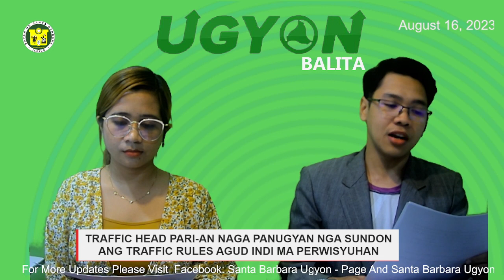August 16, 2023 || Ugyon Balita sa Hapon kaupod kanday Ugyon Allyza Cordero kag Ugyon Jay Bordon